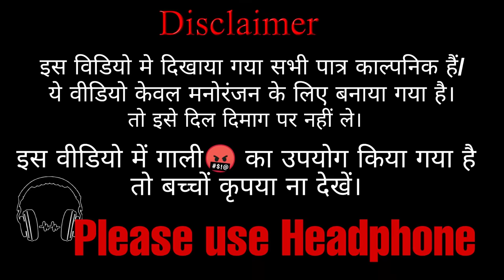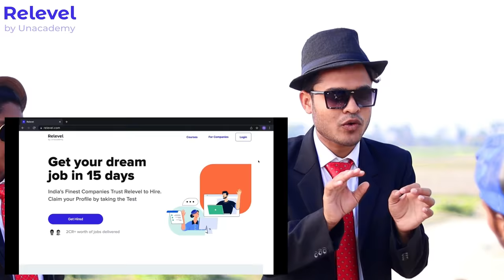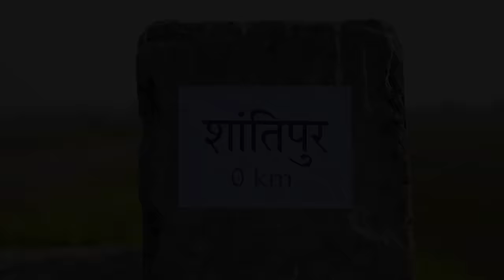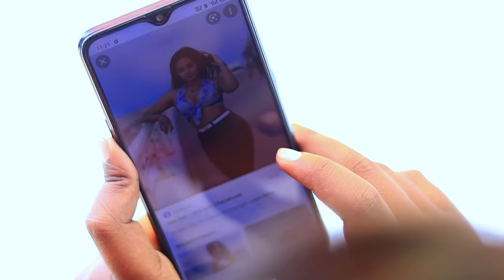AGENT Lodha Lahasun || BYE Creation || Short Film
AGENT || BYE Creation || Short Film ||

आपलोगो में से किसी एक लकी विनर को एयरड्रॉप दिया जायेगा तो Giveaway में पटिसिपेट करने के लिए पूरा वीडियो देखिये और एक प्यारा  comment कीजिये , Video LIKE And Share कीजिये

Amit Parimal YouTube channel Link :-

Takala Agent  Takal agent takal agent

This video is comedy video.

OUR TEAM
Amit Parimal
Raushan kumar
Raju chauhan
Chandan kumar
Shanbhu kumar
Manish raja